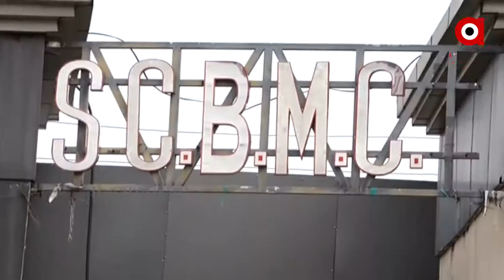ସିଏମସିରେ ବଢୁଛି କରୋନା ଆକ୍ରାନ୍ତଙ୍କ ସଂଖ୍ୟା ....|TheArgus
ରାଜ୍ୟରେ ଦିନକୁ ଦିନ ଅଣଆୟତ ହେଉଛି କରୋନା । ବିଶେଷ କରି ସ୍ଥାନୀୟ ସଂକ୍ରମଣ ବଢାଉଛି ଚିନ୍ତା । କଟକ ମହାନଗର ଅଞ୍ଚଳରେ ମଧ୍ୟ ହୁ ହୁ ହୋଇ ବଢି ଚାଲିଛି ଆକ୍ରନ୍ତଙ୍କ ସଂଖ୍ୟା.